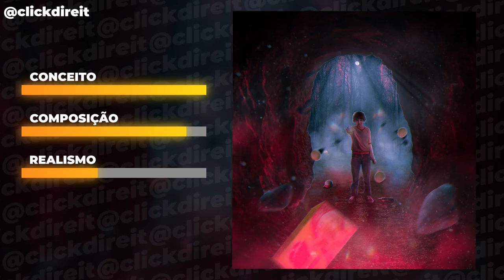Avaliando ARTES dos ALUNOS // Photoshop cc